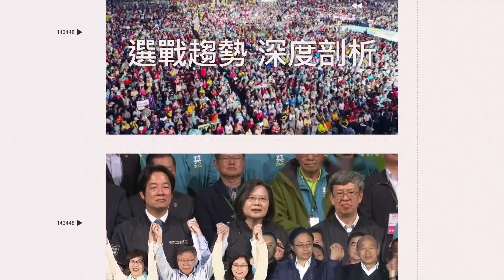6國人遭詐險赴泰國 新北警機場攔阻│政常發揮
友邦連結區
◎ 訂閱【三立新聞網】最新影片搶先看